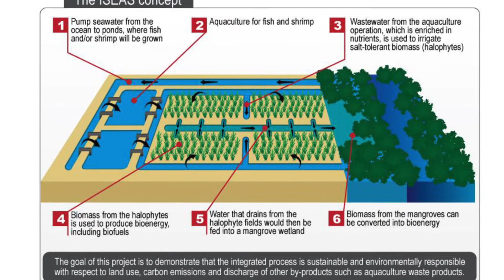SXSWeco Interview: Alejandro Rios, Masdar Institute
Nick Aster talks to Dr Alejandro Rios of Masdar Institute about the ISEAS project - to use salt water aquaculture to produce both food and biofuel with few of the side effects often associated with them.